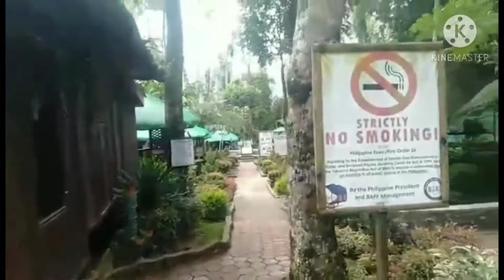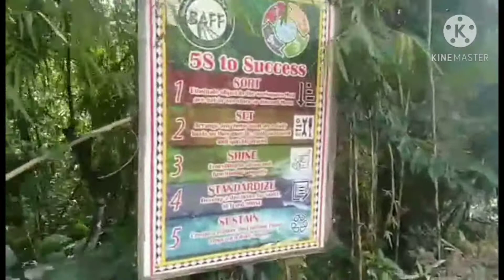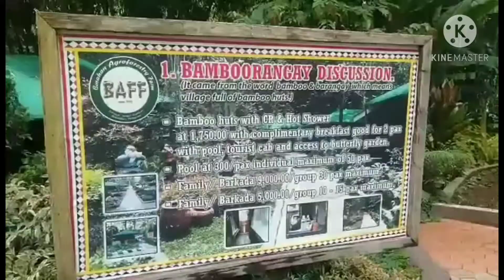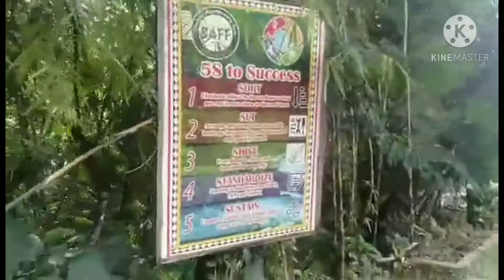FamBam.. Gala somewhere